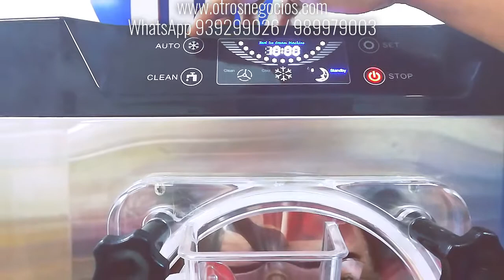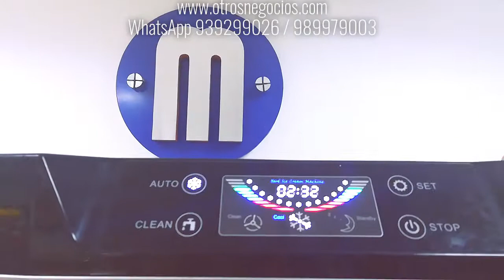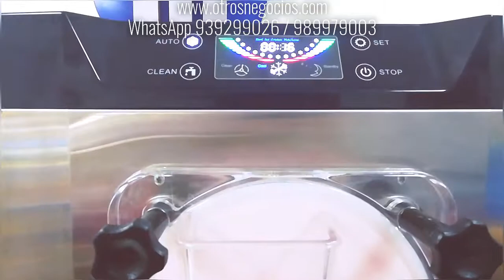Maquina helados artesanal other businnes